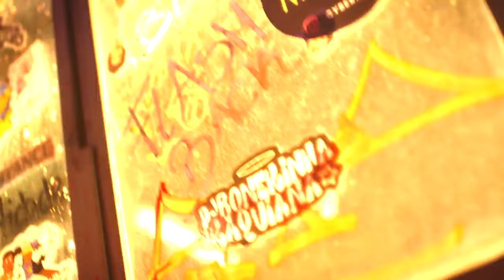ME VEIO UM FLASHBACK DO PASSADO MC Paulin da Capital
Bem-vindo(a) ao Canalbeatfunk, o destino número um para os amantes de funk! 💃🔥

🎶 Sobre o Canal:
Explore o universo vibrante e contagiante do funk conosco! Aqui, você encontrará as batidas mais envolventes, os hits mais recentes e as pérolas clássicas do mundo do funk. Prepare-se para se perder na batida, mergulhar nas letras e sentir a energia contagiante que só o funk proporciona.

✨ O que Oferecemos:

Playlists Incríveis: Curadas especialmente para manter sua vibe lá em cima, nossas playlists são a trilha sonora perfeita para qualquer ocasião.
Lançamentos Quentes: Fique por dentro das últimas novidades do mundo do funk. Aqui, você será o primeiro(a) a descobrir os hits que estão dominando as paradas.
Clássicos Inesquecíveis: Relembre e celebre os grandes sucessos que marcaram época no cenário do funk. De nostalgia a pura diversão, temos tudo aqui.
🔔 Ative as Notificações:
Não perca um único batidão! Ative as notificações para ficar por dentro de cada novo lançamento, atualização de playlist e vídeos especiais que preparamos exclusivamente para você.

Junte-se a nós nessa jornada musical eletrizante! Subscreva agora, aperte o play e deixe o funk tomar conta do seu dia! 🚀🔊